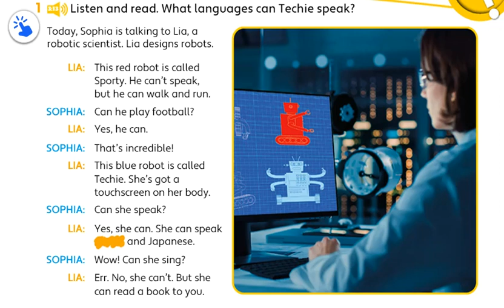Unit 3 - PB pg. 35 - Activity 1. Listen and read. What languages can Techie speak?